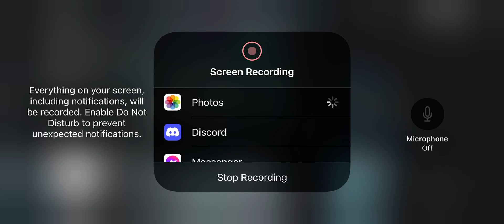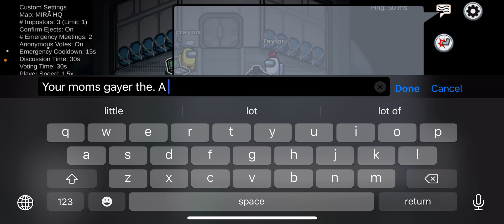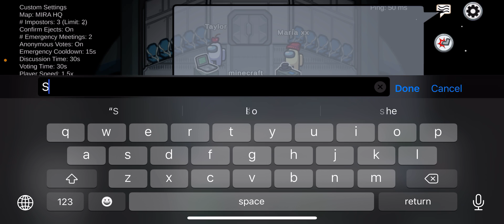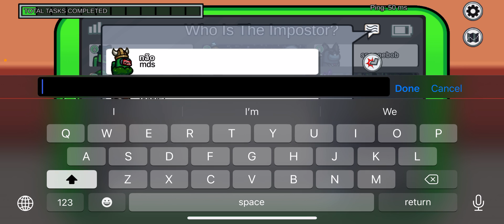Among us S3 EP3